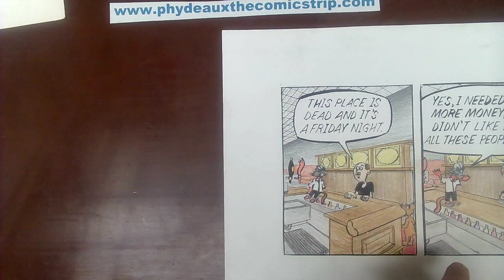Phydeaux the Comicstrip 1/13/23